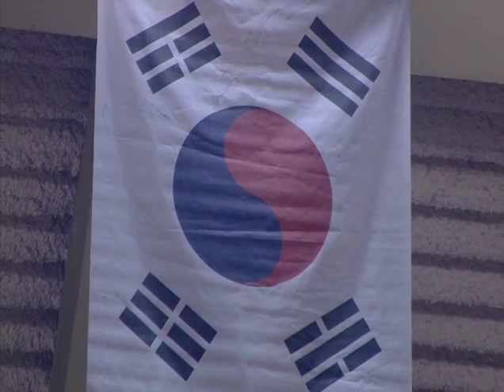ISTAF SuperSeries INDIA 2013/14: Men's Group C Korea Vs Indonesia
The battle of Men's Group C! Watch Korea battles Indonesia for a spot in the quarter finals of ISTAF SuperSeries INDIA 2013/14!